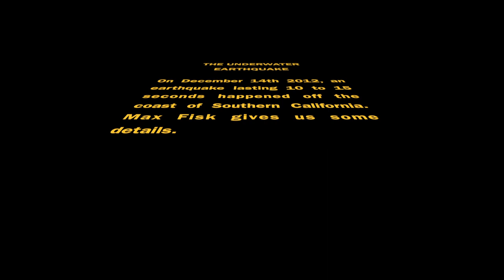Max Fisk earthquake Video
Video for Max's science class